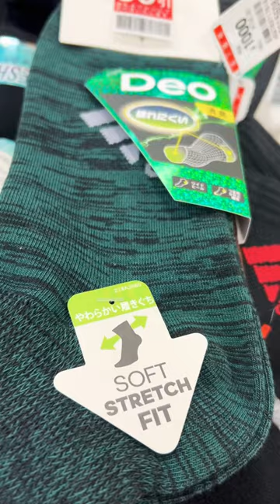discounted socks tokyo shorts